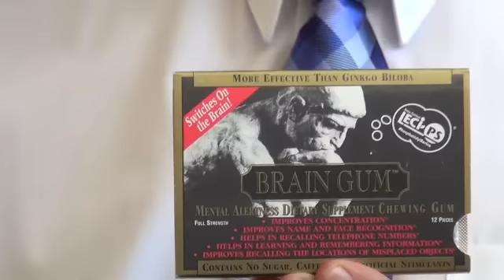Brain Gum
Can we improve our IQ with Brain Gum? Dr. Joe tells all.